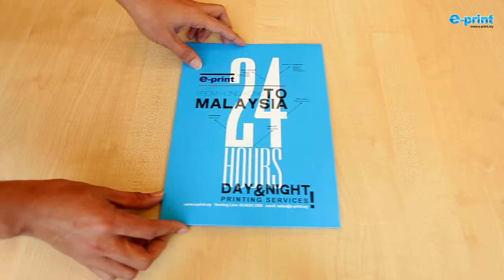Paper Folder 04 (PF04)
e-print Solutions Snd Bhd